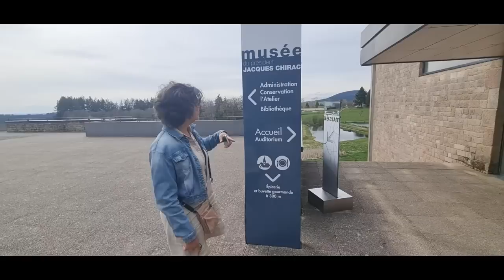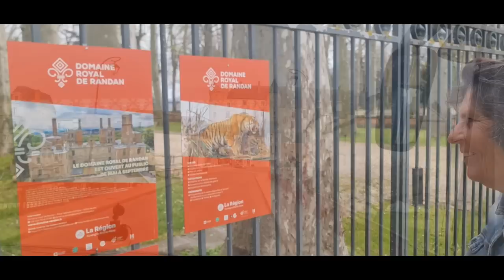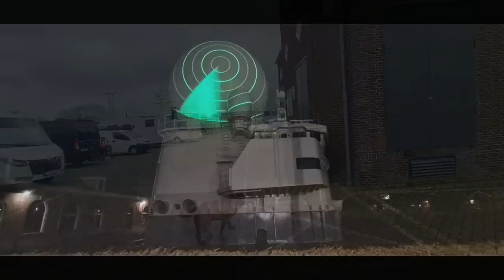Onverwachts probleem, maar hulp uit Nederland.